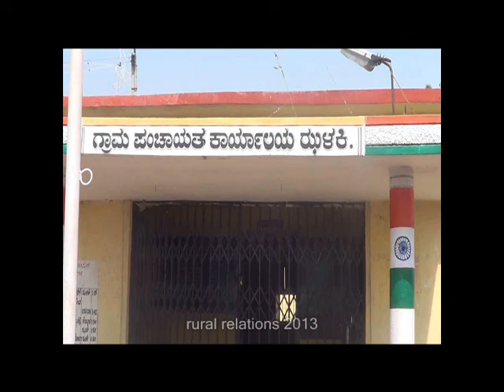Zalaki Indi Bijapur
Changing Village , Karnataka , Bijapur ,  Indi , Zalaki  , India